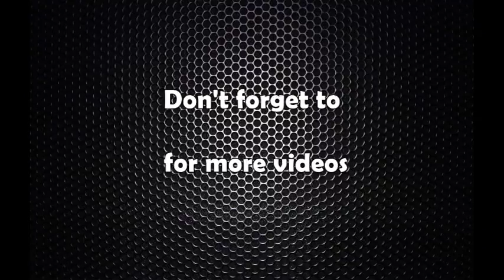काँग्रेस नेतृत्व सच्चिए मात्र निरन्तरता दिन सकिन्छ : प्रदीप पौडेल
Pradip Paudel Interview